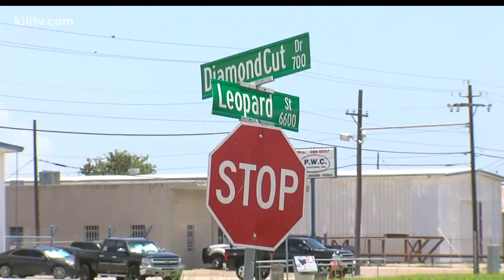Burglary leaves thousands in damage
A break-in at the Bay Contractors storage yard on Diamond Cut and Leopard Street Thursday morning left thousands of dollars worth of damage.